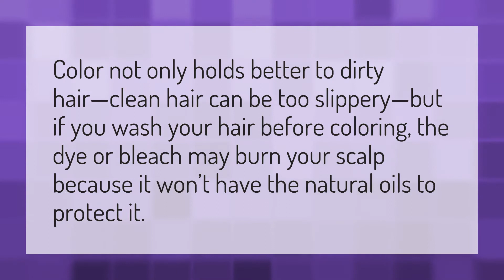How dirty should your hair be before coloring?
Color Wet Hair • How dirty should your hair be before coloring?